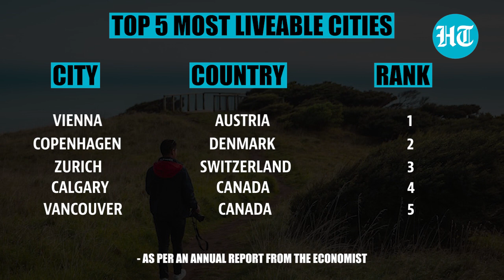Pak's Karachi among least liveable cities in the world; Vienna bags top rank in new list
The Austrian capital Vienna has made a comeback as the world's most liveable city, according to an annual report from the Economist published Thursday. The Ukrainian capital Kyiv was not included this year after Russia invaded the country in late February, while Russian cities Moscow and St Petersburg fell in the rankings over "censorship" and the impact of Western sanctions. Vienna snatched the top spot from Auckland, which tumbled down to 34th place due to coronavirus pandemic restrictions, according to the report by the Economist Intelligence Unit (EIU).